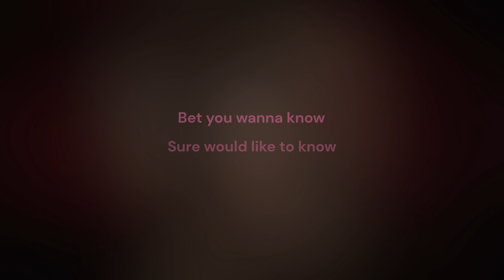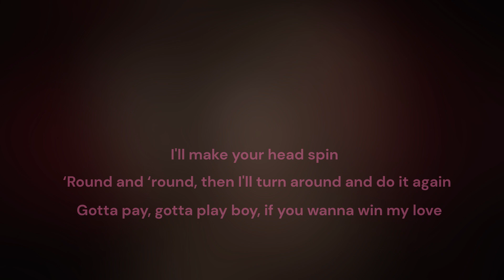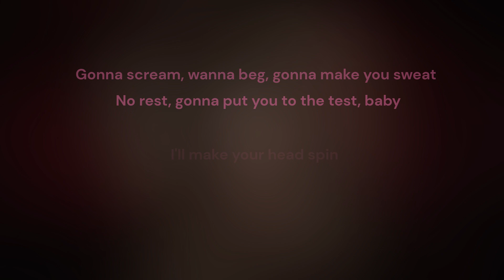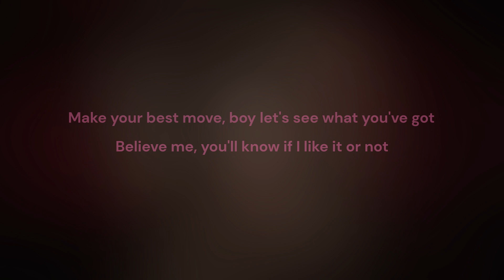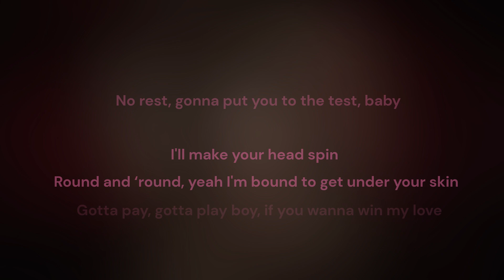Kyan Burns - Guess - Karaoke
Artist - Kyan Burns
Song - Guess

My sister Kyans second released single Guess, now in karaoke.